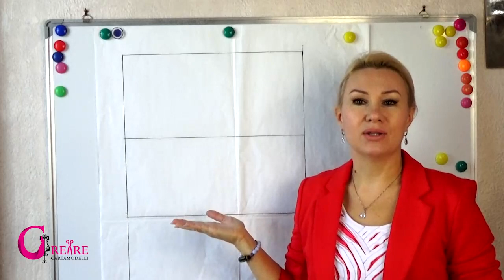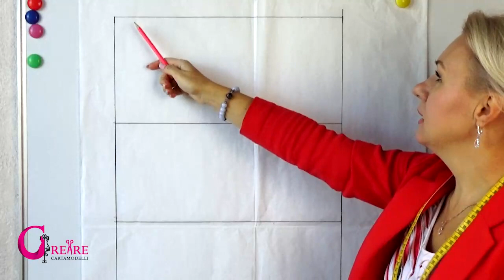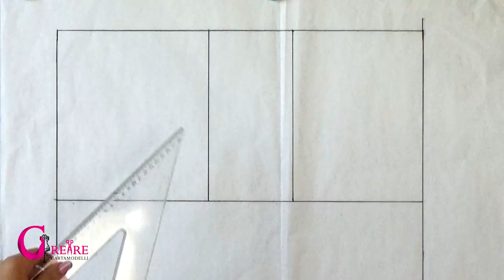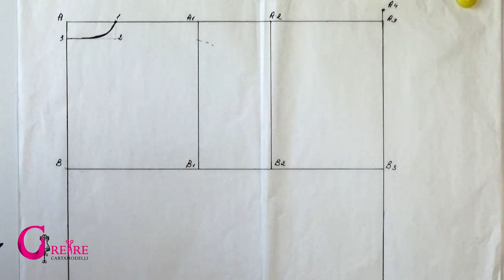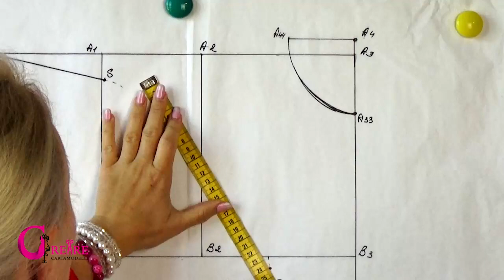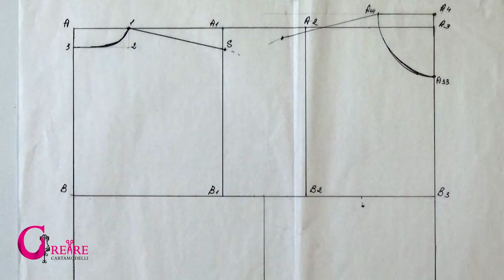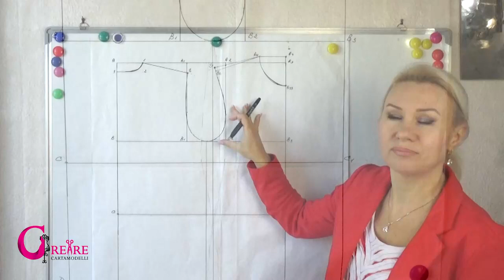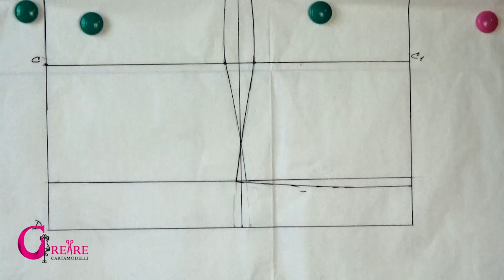COME FARE MODELLO DELLA T SHIRT DONNA/UOMO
In questo video abbiamo realizzato il modello della T-Shirt su Misura partendo da zero per donna e uomo!
CORREZIONE: nella realizzazione della scollatura: (1/2C.Collo : 3)+1
cioè semi circonferenza collo ovviamente, ho detto circonferenza.
Scollatura e manica nel prossimo video.
VUOI IMPARARE A PROGETTARE CARTAMODELLI DA ZERO? IL CORSO DETTAGLIATO CON UNA GUIDA COMPLETA TROVERAI QUI👇👇👇